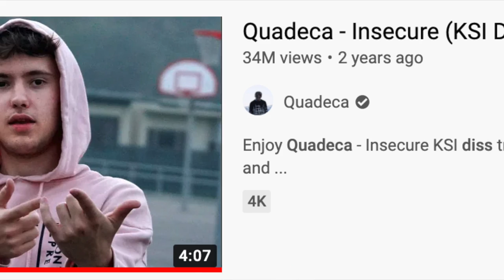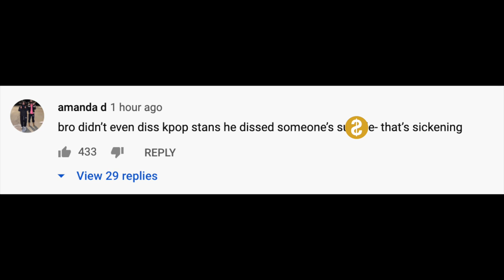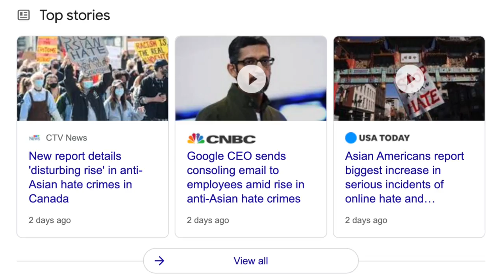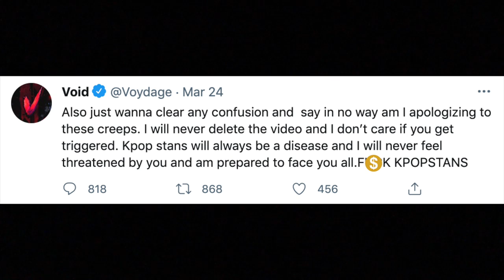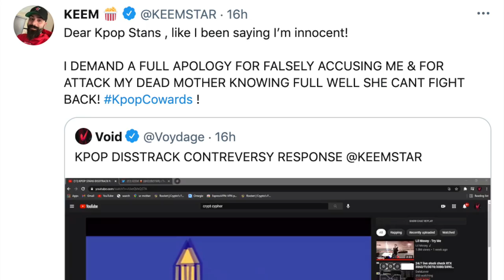K-Pop Stans CANCEL Keemstar?! (KPop Stans Disstrack Reaction)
YouTuber CANCELLED by K-Kop Fans?! (Void - KPop Stans Disstrack)

Hey everyone!! In this video we take a look at Keemstar's and Void's song called 'KPOP STANS DISSTRACK". This diss track by Keemstar (Drama Alert) and Void has been going viral on the internet and sending BTS and SHINee fans at them hard after a diss on Jimin and Jonghyun. In this video I discuss what happened and give my opinion on the drama going with this song about Korean Pop music.

Original Videos:

KPOP STANS DISSTRACK ft. Keemstar (Official Music Video)

MERCH 👕
SOCIAL MEDIA 📲
FAMOUS BIRTHDAYS 🎂
ps: this video is simply made for educational an entertainment purposes, where I discuss viral internet drama and news. I don’t actually personally have a grudge against anyone mentioned and my opinions are not to be mistaken with facts. With that being said, sit back, relax, and enjoy the video!